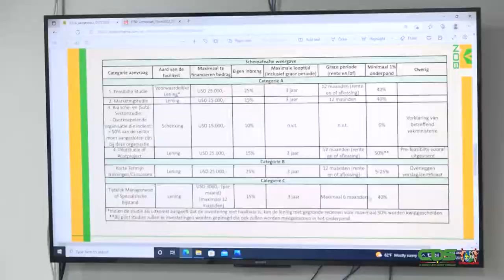HERSTART FONDS TECHNISCHE BIJSTAND PARTICULIER SECTOR EEN FEIT